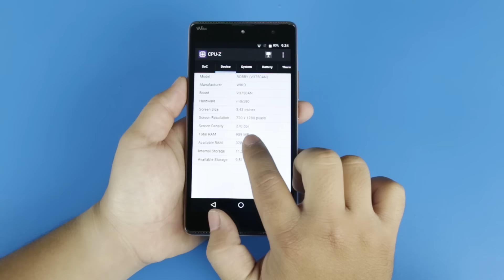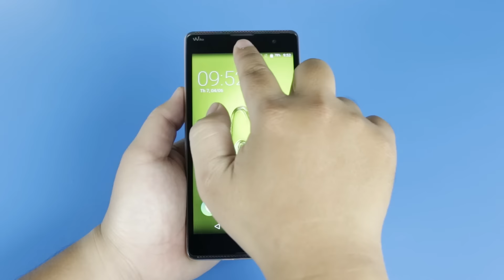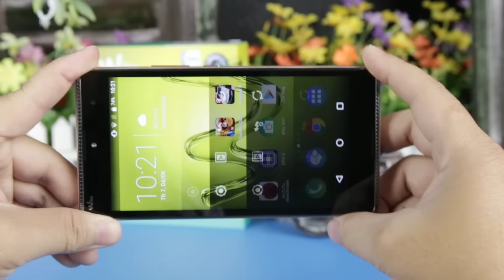Trên tay Wiko Robby || Thế Giới Di Động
Wiko Robby:
Thiết kế đẹp và sang trọng
Màn hình rộng 5.5 inch
Vi xử lý 4 nhân, RAM 1GB
Camera sau 8MP và camera trước 5MP
Pin 2500mAh